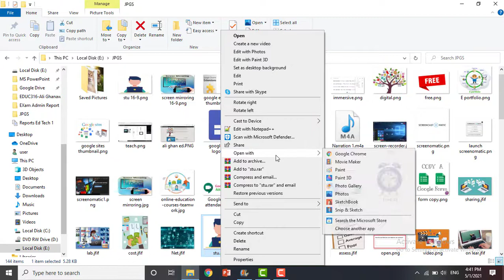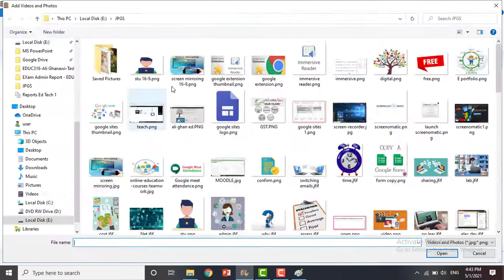How to Get "Full Screen" Images in Windows Movie Maker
Windows Live Movie Maker handles image files in the same way as video files, allowing you to add photos to your movie projects. For an image to fill the screen in Movie Maker, it must be the same shape as the video display screen. Movie Maker includes two video screen aspect ratio settings; “4:3” for standard display movies and “16:9” for widescreen movies. To get full screen images in Movie Maker, first resize the image using the Microsoft Paint graphics program.